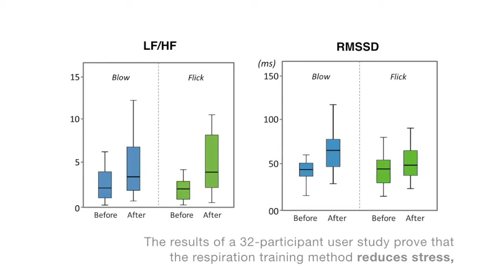BioFidget Demo: Biofeedback for Respiration Training Using an Augmented Fidget Spinner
Rong-Hao Liang, Bin Yu, Mengru Xue, Jun Hu, Loe M.G. Feijs

demos

Abstract
This demonstration presents BioFidget, a biofeedback system that integrates physiological sensing and display into a smart fidget spinner for respiration training. We present a simple yet novel hardware design that transforms a fidget spinner into 1) a nonintrusive heart rate variability (HRV) sensor, 2) an electromechanical respiration sensor, and 3) an information display. The combination of these features enables users to engage in respiration training through designed tangible and embodied interactions, without requiring them to wear additional physiological sensors. The results of this empirical user study prove that the respiration training method reduces stress, and the proposed system meets the requirements of sensing validity and engagement with 32 participants in a practical setting. \